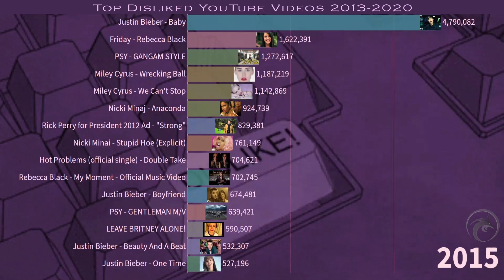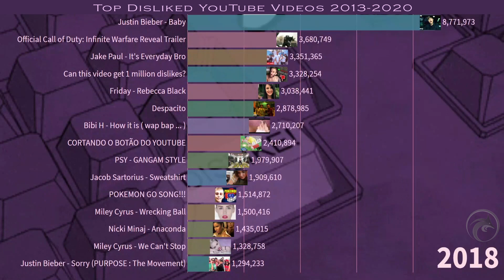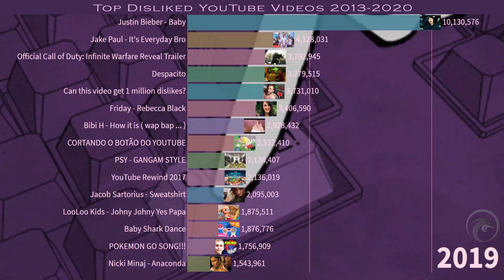Top Disliked YouTube Videos 2013 - 2020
In this video you may see the list of Top Disliked YouTube Videos 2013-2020.
In a nutshell on YouTube, dislike can be bought to hit the popularity of competing videos as well as you can buy likes and Youtube comments to increase your own! Buying them is very simple and above all, it takes a little time.  Reports have suggested that a video with a high number of dislikes that outweighs the number of positive likes  is less likely to be recommended, and could therefore hurt the creator's channel. Now, the company is planning to experiment with new ways to make it more difficult for organized attacks to be executed.